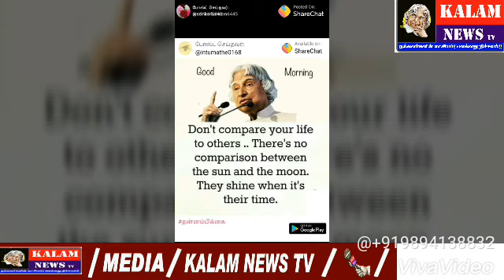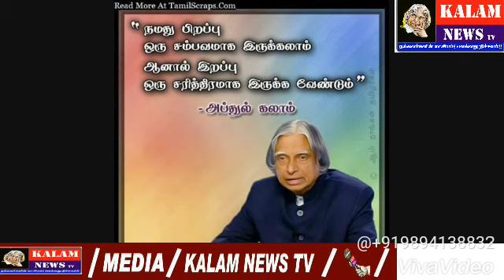Kalam News கலாம் ஐயா மூன்றாம் ஆண்டு நினைவு அஞ்சலியுடன் என்றும் ஐயா வழியில் கலாம் TV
கலாம் ஐயா மூன்றாம் ஆண்டு நினைவு அஞ்சலியுடன் என்றும் ஐயா வழியில் கலாம் TV